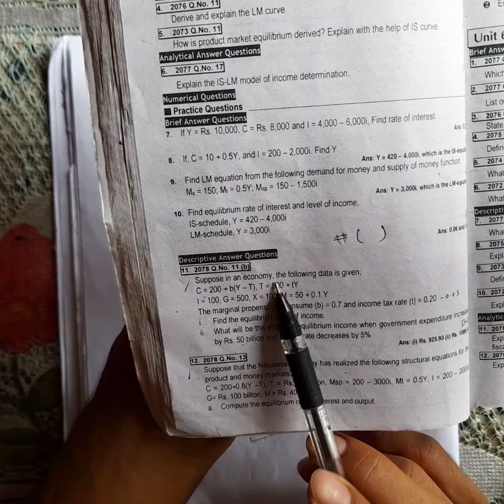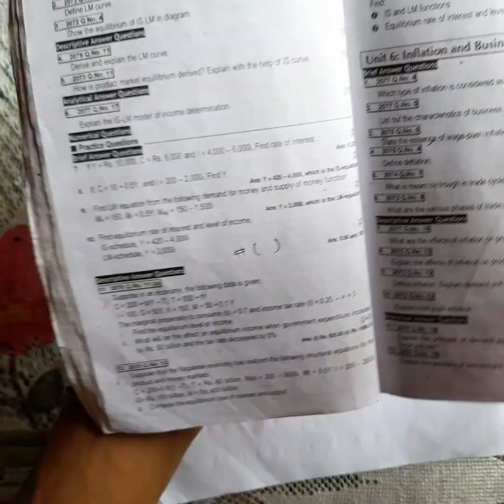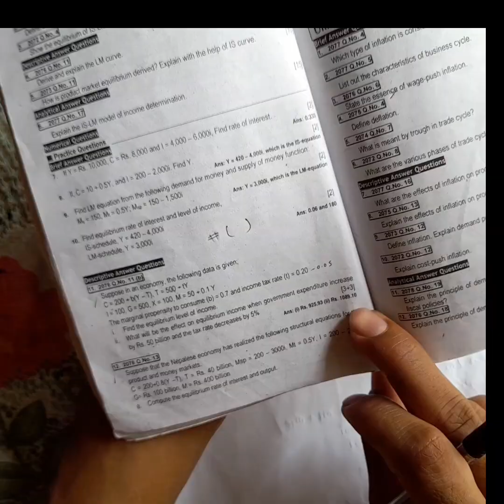IS- LM model/ bbs 2nd year/Macroeconomics📚️/ numerical problem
IS- LM model
Is-Lm model economics
Bbs 2nd year numerical
# important numerical of bbs second year economics
IS -LM numerical
important numerical of Macro economics
IS- LM exam important questions
IS- LM model numerical question 2078
IS-LM equilibrium model
macroeconomics numerical